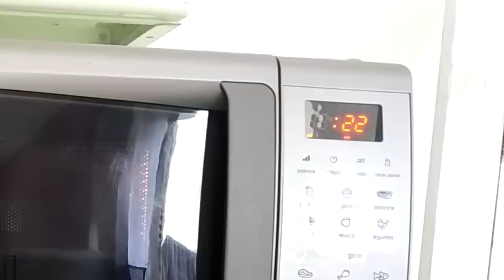Pudim Napolitano Não Vai Ovo e Não Precisa de Forno (3 CAMADAS)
O que acha de ganhar dinheiro fácil trabalhando em casa e com um investimento muito pequeno? Entre no link abaixo, sem compromisso, e viva essa nova oportunidade!

1° Camada:

1 Cx de Leite Condensado (395g)
1 Cx de Creme de Leite (200g)
1 Xc de Chocolate ou Achocolatado (200ml)
1 Xc de Leite (200ml)
1 Gelatina incolor "Sem sabor"  (12g)

2° Camada:

400ml de Leite (integral)
1 Cx de Leite Condensado (395g)
100g de Coco ralado
1 Cx de Creme de Leite (200g)
100ml de Leite de Coco
1 Gelatina incolor "Sem sabor"  (12g)

3° Camada:

1 Cx de Leite Condensado (395g)
1 Cx de Creme de Leite (200g)
400ml de Leite
2 Gelatinas de Morango (35g cada totalizando 70g)
300ml de Água fervendo

O Canal Arte 2 irmãos® é um canal totalmente diversificado. Postamos muitos vídeos sobre culinária e Tutoriais. Você mesmo pode se sentir a vontade para pedir uma receita ou tutorial. Agradecemos a todos os inscritos pelo apoio!

Não permitimos o repostamento de nossos vídeos no YouTube ou em qualquer outra plataforma sem antes ter um termo de autorização.